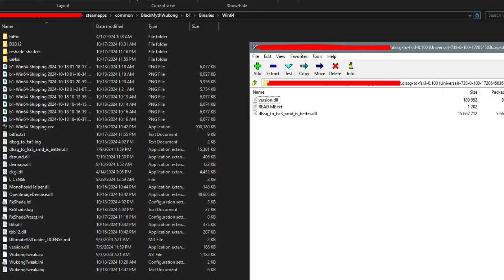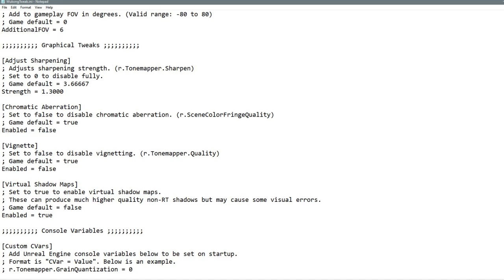Black Myth Wukong Massive FPS Boost (+50 FPS) With Improved Graphics For RTX 2000 And 3000 Series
I'm playing with rtx 3060ti with avg 115 fps before I was playing with avg 60 fps
Links:
1) DLSS to FSR Frame Gen mod for RTX 2000/3000 series GPUs

Note: I'm playing the game in OFFLINE MODE
I'm not having any flickering (I don't know why in the video it shows some flickering from time to time!)
If you experience shadow flickering turn off VSM by opening "WukongTweak.ini" then go to [Virtual Shadow Maps]: Enabled = False
Important: The uploaded video to youtube is a much higher quality than what youtube is showing (I uploaded a 720p HD 60 frame mp4 video)

0:00 Gameplay Footage
02:33 How to boost your FPS